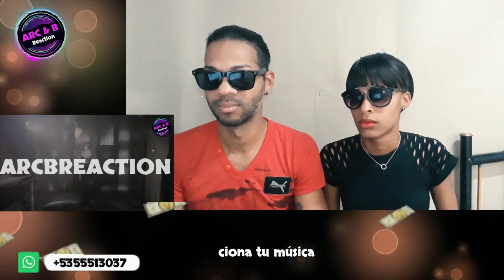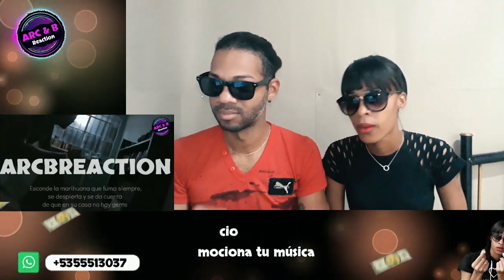La reacción de Arc & B a Canserbero - Mundo de piedra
🔺️🔺️🔺️Mira esto🔺️🔺️🔺️